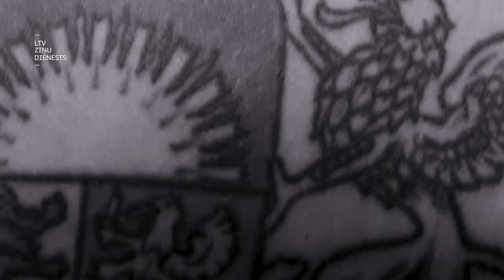“Amor Patriae”: Aivis Lindems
🇱🇻 Pie sava pirmā un vienigā latviskā tetovējuma Aivis Lindems tika 2014. gadā. Trīs gadus brieda un vienā dienā izdomāja, ka tomēr ir pienācis laiks. Tā arī Amērikas tetovējumu salonā tapa Latvijas simbols Aivim uz rokas.
Kādu laiku padzīvojot ārzemēs, mīlestība pret savu Latviju tikai kāpinājās. Aivis ir patriots un tetovējums ir apliecinājums tam.

🇱🇻  Svētku nedēļā mēs turpinām mūsu rubriku par mīlestību un tetovējumiem “Amor Patriae” jeb “Dzimtenes mīlestība”.